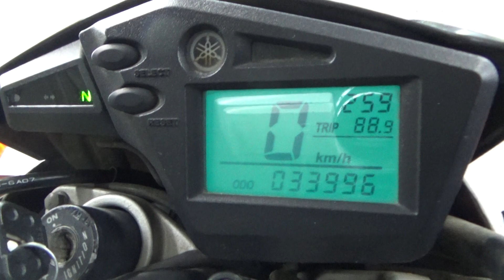2100007715223 SEROW 250